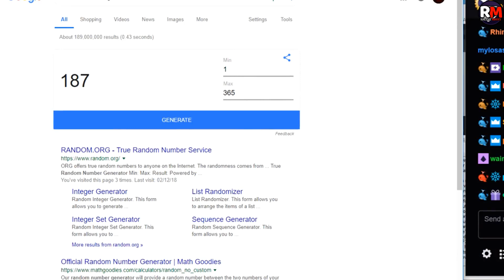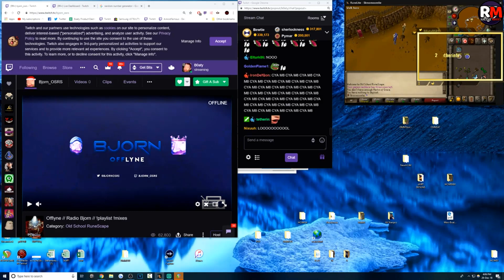B0aty OSRS, DMM Seasonal Day 15 OSRS, He Makes A Huge Mistake OSRS